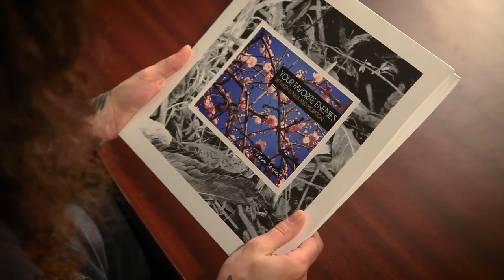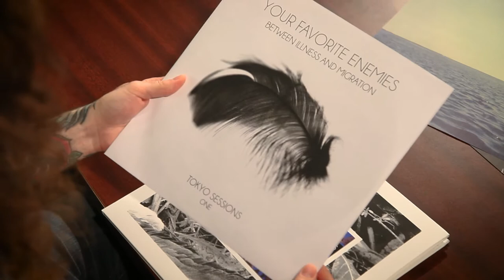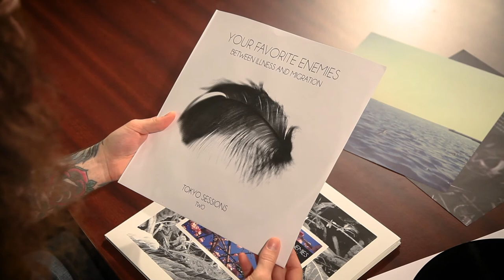Your Favorite Enemies - Unboxing “Tokyo Sessions” [Double LP Vinyl]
The “Tokyo Sessions” vinyl is the 3rd release of the collection “Spin It ’Til It Bleeds”. Entirely handmade in Your Favorite Enemies’ creative atelier by the band members themselves, the vinyl features hi-fi audiophile quality, and the utmost care has been given to every detail, from the gatefold jacket to its inner sleeves, all the way to the vinyl itself.
“Between Illness and Migration” is a journey that debuted in 2012, when the initial recording of the album took place in a former catholic church that the band transformed into a professional studio. After 5 releases in 5 different versions (Japan, Australia, Canada, Europe and India), Your Favorite Enemies released the deluxe version of the album, “Tokyo Sessions”, in June 2016. Considered the definite incarnation of the journey, the album vividly represents what “Between Illness and Migration” has been and is now offered on vinyl for the first time.